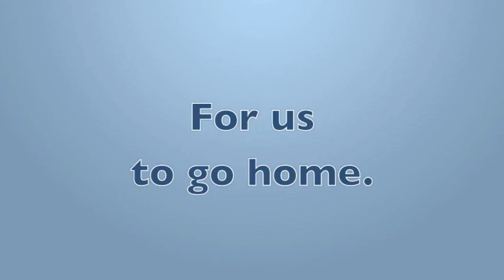SKC-LSP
Sporting KC Home Opener.  LIVESTRONG Sporting Park.  Much thanks to Backpost.net for the photos!